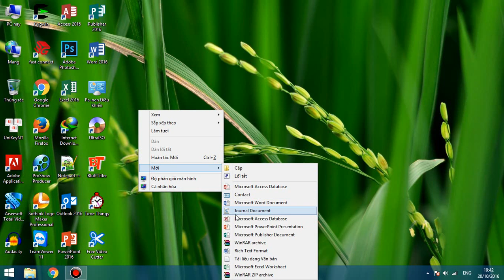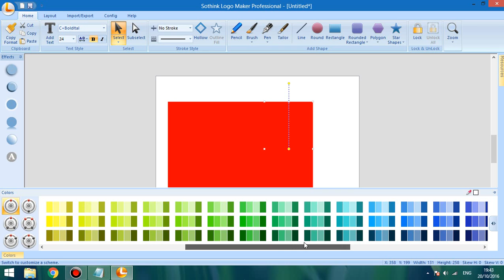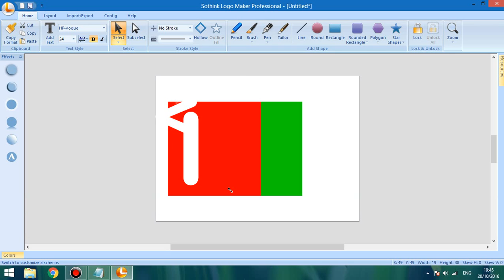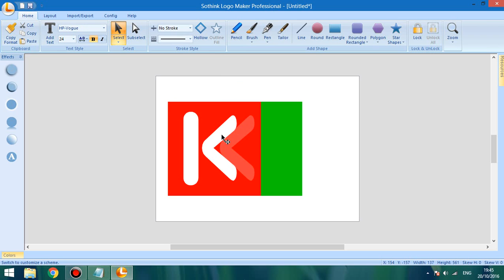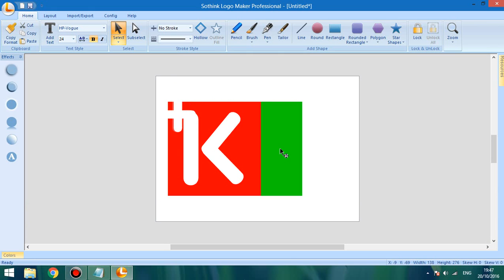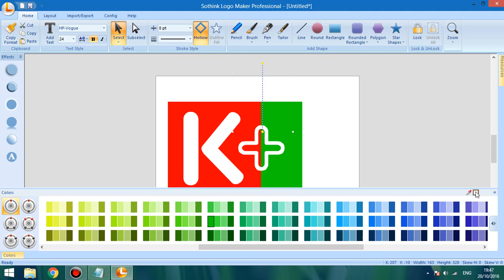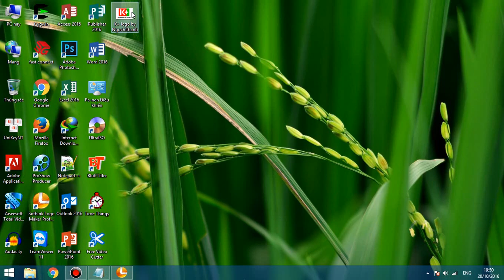Hướng dẫn làm logo K+ bằng Sothink Logo Maker (P1)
Làm logo gần giống thôi, mong mọi người thông cảm